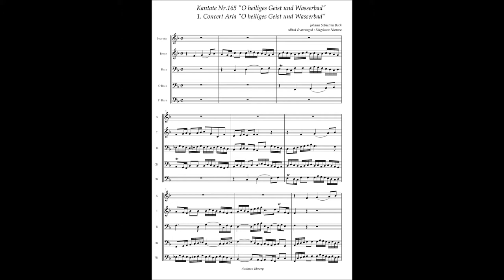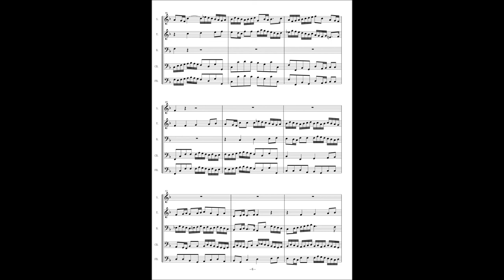Johann Sebastian Bach, Cantata No 165 / 1 Concert, Aria "O heiliges Geist und Wasserbad"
Johann Sebastian Bach, Cantata No.165 "O heiliges Geist und Wasserbad" BWV.165